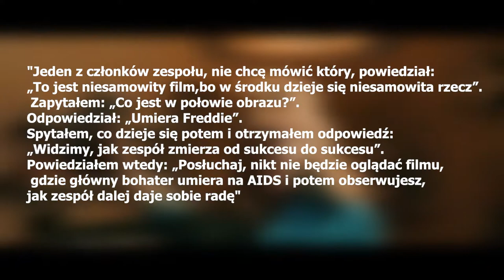Dlaczego film Bohemian Rhapsody jest najlepszą biografią?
Zjedź tam niżej :)
Zostawisz łapkę w górę ? 15 i wlatuje next odcinek:)
Mam nadzieję że w filmie nie ma wielu wpadek oprócz schrzanionego głównego dźwięku za co przepraszam ;3
źródło cytatu: Antyradio
Pozdrawiam serdecznie gorąco i cieplutko Martę oraz Wojtka z którymi film obejrzałem na sali kinowej ;')